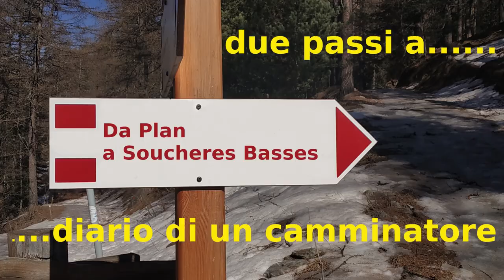Da Plan a Souchers Basses costeggiando il Chisone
Breve sgambata mattutina da Plan a Soucheres Basses lungo il Chisone. La descrizione la trovate su